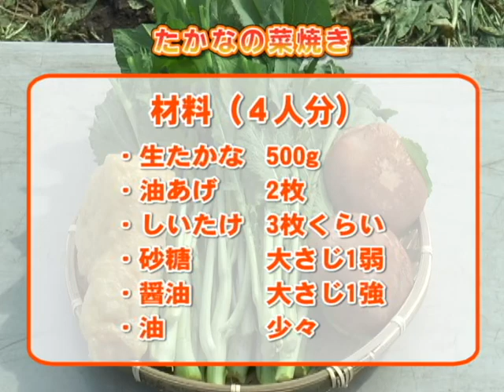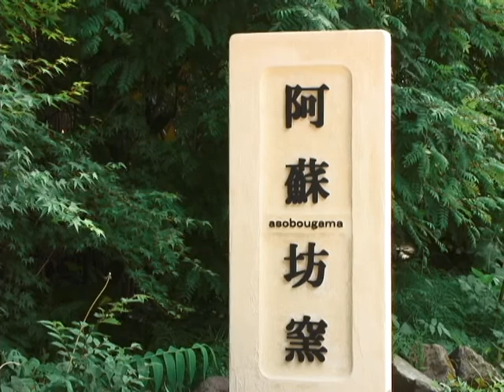平成29年地産地消クッキング4月号『たかなの菜焼き』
阿蘇市食生活改善推進員協議会
たかな畑からお届け！たかな特集！『たかなの菜焼き』『たかな漬け』など